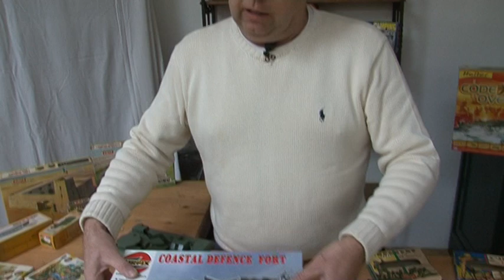Les jouets de la marque "Airfix"